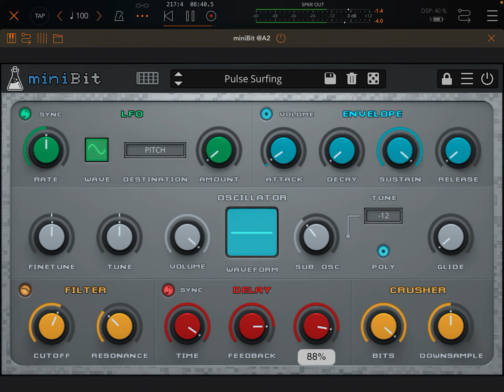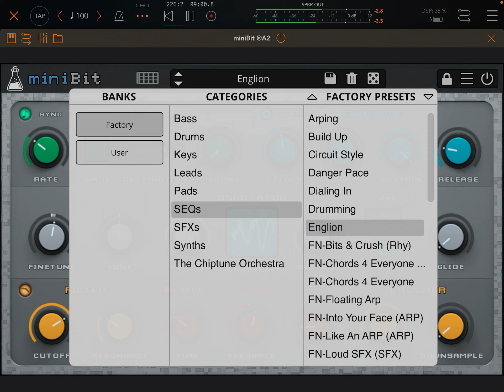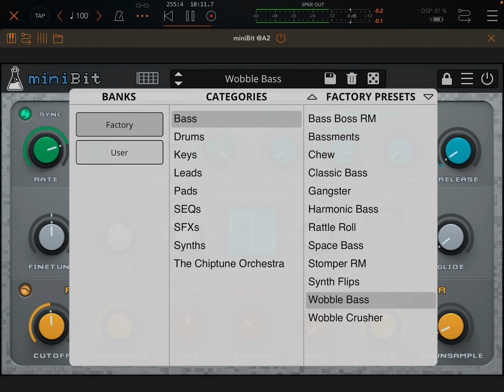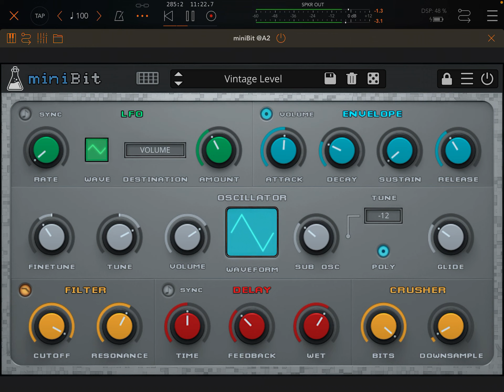Break time - Mini Bit , 8bit synth presets, Game sound? x soft drummer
Test - Mini bit  - Audiothing

I like a big nob ,
Easy to control .
and fun to listen sounds changing.

Cute design ..

ーcolors & sounds ーーーーー
STREAMING and DOWNLOAD
Photography